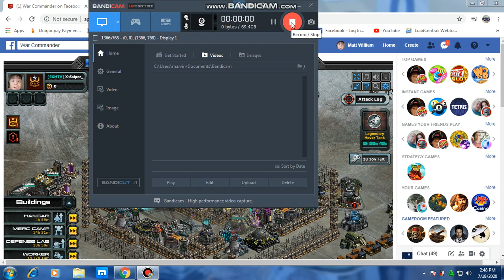SHADOW OPS 95 HARBINGER FREE REPAIR !!!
USING OMEGA HIVE/ CONTROLLER/ ABS...
ENJOY WATCHING GOD BLEES ALL!